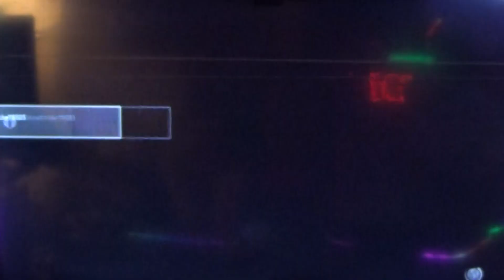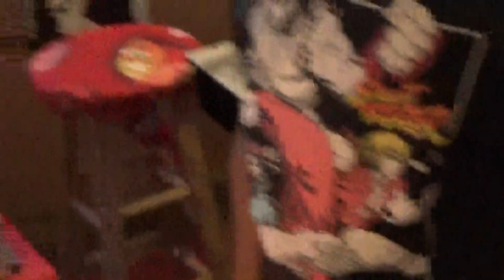COMMAND CENTER PRESENTS CHINA MAN STREET FIGHTER 6 AKUMA RETURNS CAPCOM IN THE BUILDING GAMEPLAY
2D 3D FIGHTING GAMEPLAY